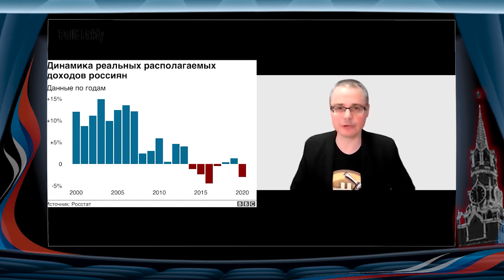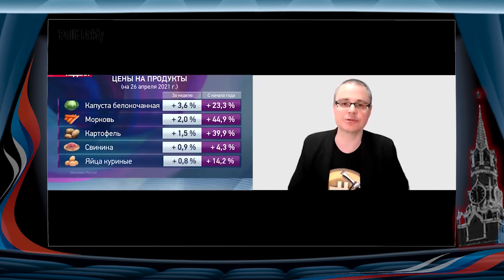Спад доходов россиян в 4 раза! Каждый третий живет на 8 долларов в день. Дмитрий Потапенко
Тайм-коды выпуска: Спад доходов россиян в 4 раза! Каждый третий живет на 8 долларов в день. Дмитрий Потапенко
00:00 новости политики
00:42 оппозиция в россии
01:24 политика рф
02:39 актуальные события
03:41 владимир путин
04:17  выпуск новостей
05:49 режим путина
06:39 новости оппозиции
07:19 политфакты открывают правду

Сегодня смотри специальный репортаж и новости политики в момент истины. Новости сверхдержавы-это Москва Кремль Путин, на что указывает последний выпуск Москва24. Политика РФ, где президент Владимир Путин в России  и реакция, которую осуществляет оппозиция в России, по итогам недели, дает четкое понимание новости сегодня. Политика России, актуальные события сегодня новости и последний выпуск новостей рассказывают зрителю novosti. Документальный спецпроект смотреть всем! Конечно, ограничения в Москве, как факт - прогноз, где срочная новость может быть мировая экономика, геополитика, экономика России,  закрытие границ. Документальный проект жизнь в Москве, где Путин совещание проводит.

Нас можно найти по хештегам
© «ПОЛИТ ФАКТЫ 2.0»